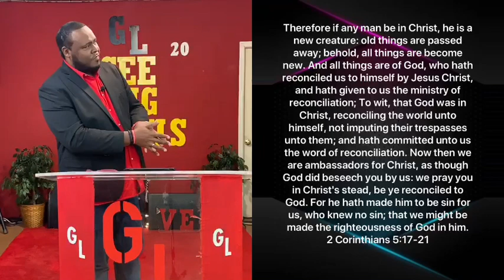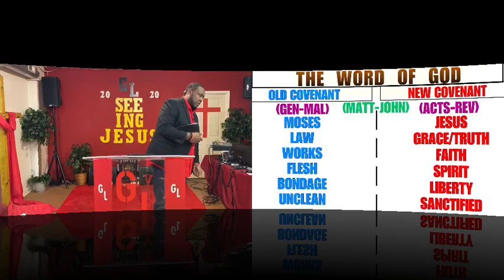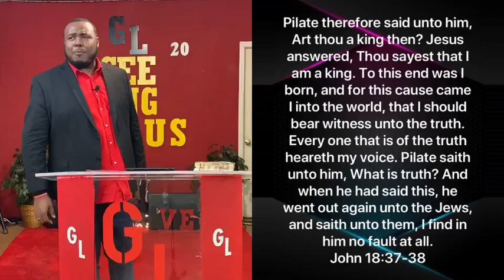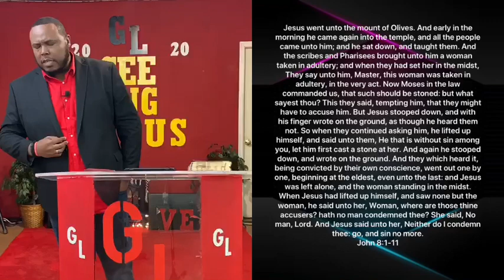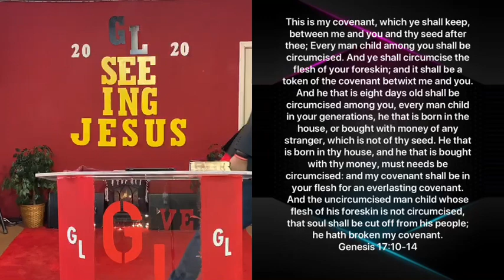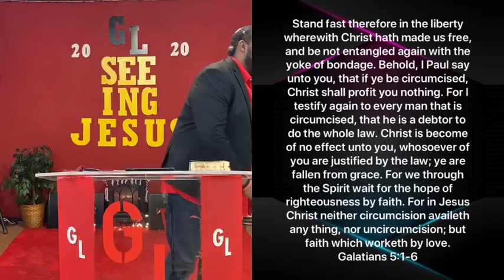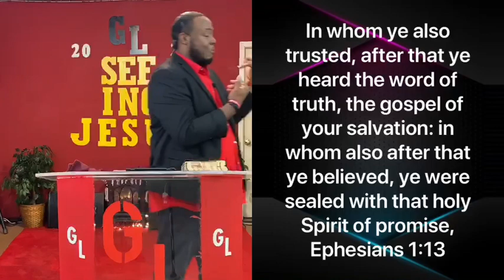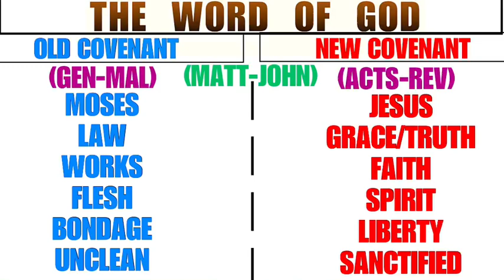Knowledge Of The Truth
@Greater Love Outreach